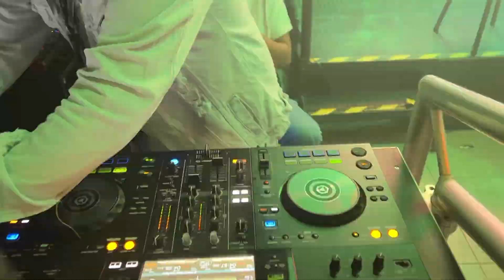Movimiento Drag Queen, la revolución artística de la noche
Por: Nikole Zapata, Daniela guerrero, Natalia Restrepo
Trabajo periodístico realizado por estudiantes del taller UAO - 90 minutos

Drag Queen es un género artístico, que tiene que ver con el transformismo y el trasvestismo; ahora bien, es importante saber que no debe confundirse con las identidades transgénero, ya que el término transgénero implica disforia o disconformidad con el género de nacimiento.

Vea más detalles como galerías fotográficas de esta historia en el siguiente artículo: